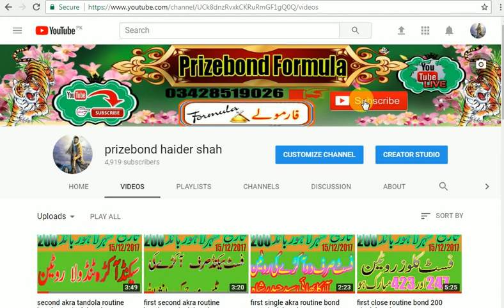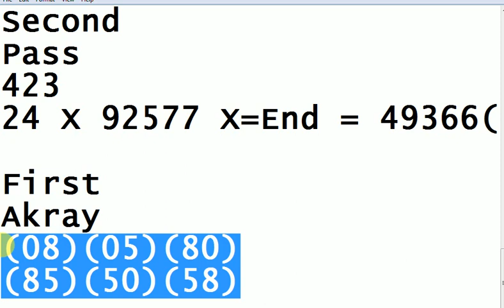first akra routine bond 200 city lahor date 15/12/2017